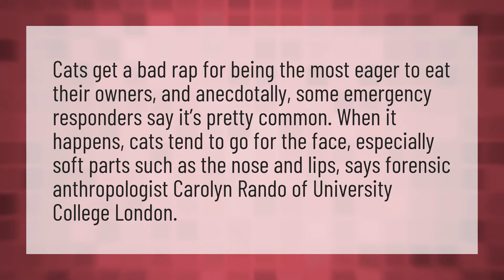Will a cat eat you if you die?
Animals Be Pets • Will a cat eat you if you die?